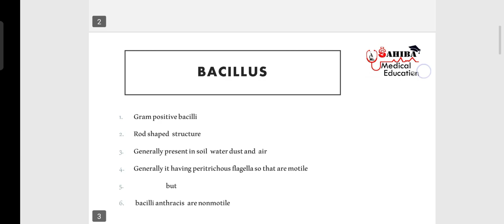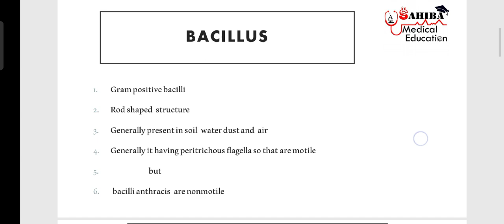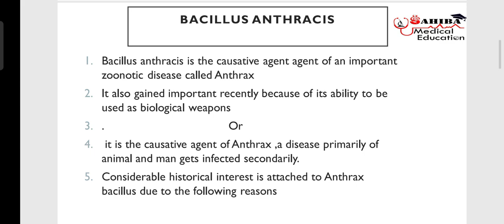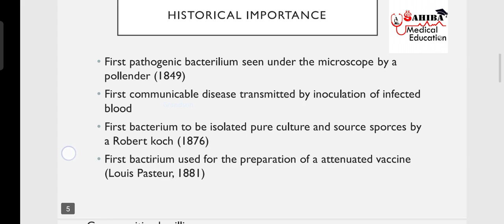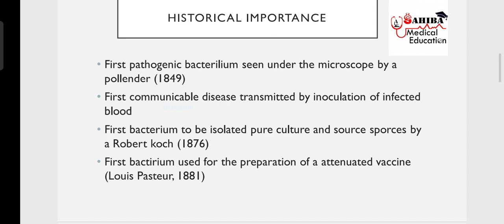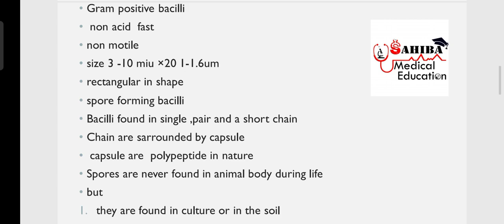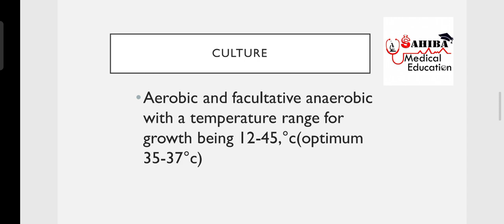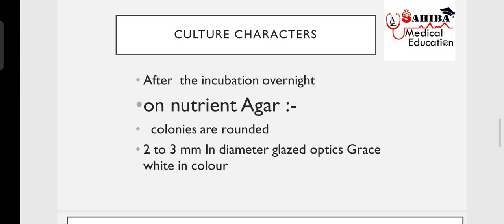Bacillus, Bacillus anthracis part_1